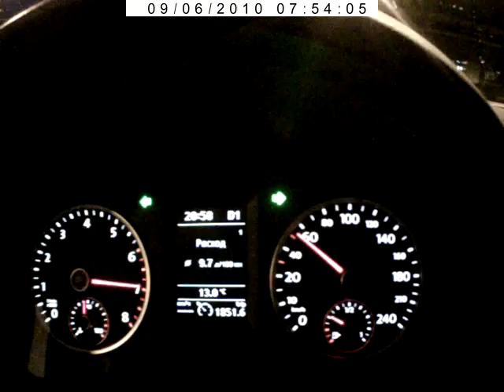Tiguan 2.0 tsi 0-100 (Chiptuned 240/350)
Около 7,5 с